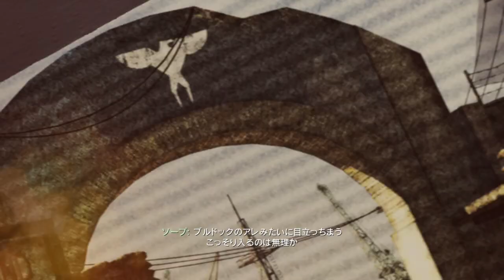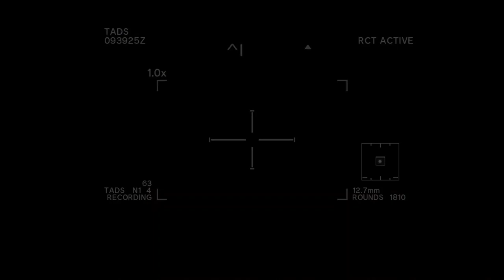【PS3版吹き替え】CoD:Modern Warfare 3 キャンペーン#8 "Return to Sender"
OS: Windows10 64bit
CPU: Core i9-10850k
RAM: 64GB
GPU: RTX3090 24GB
キャプチャボード: Monsterx u3.0r or AVerMedia Live Gamer 4K GC573
キーボード: K65 RAPIDFIRE Cherry MX Speed RGB COMPACT
マウス: logicool g402
ヘッドセット: Logicool G G933s無線仕様
マウスパッド: Logicool G G240t
所持中の家庭用ゲーム機:

【サブ機】
OS: Windows10 64bit
CPU: Core i7-7700K 4.2GHz
RAM: 16GB
GPU: GTX1080Ti 11GB+Asetek